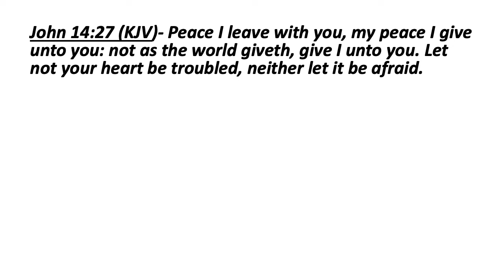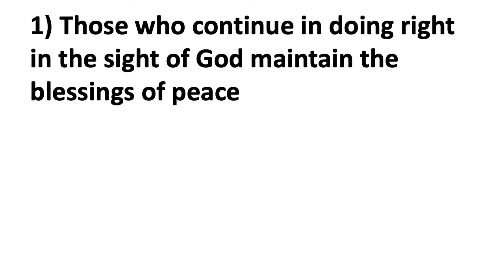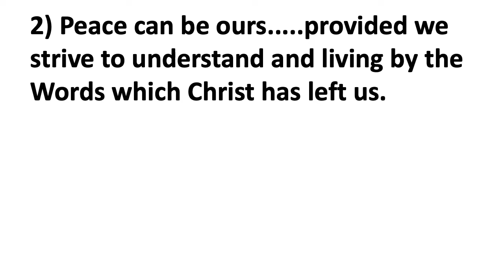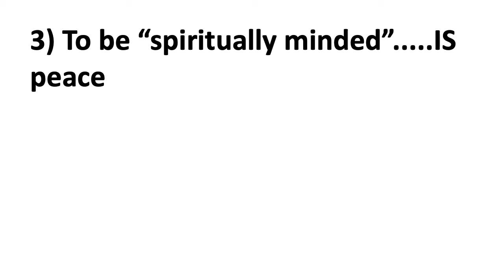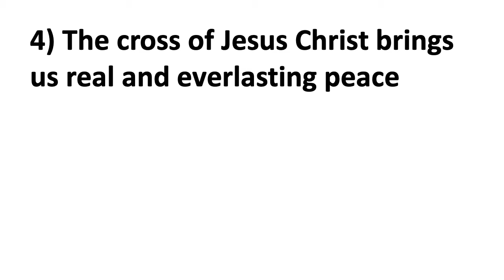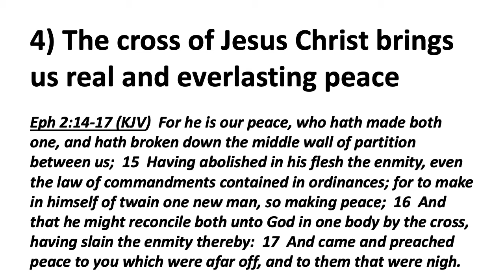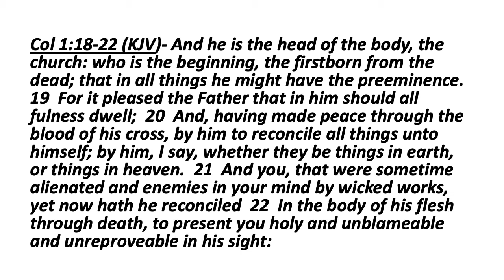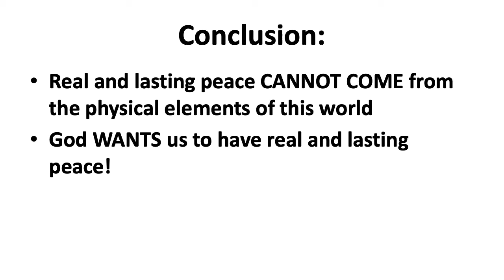031721 Midweek Bible Study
If I Only Had More... Peace